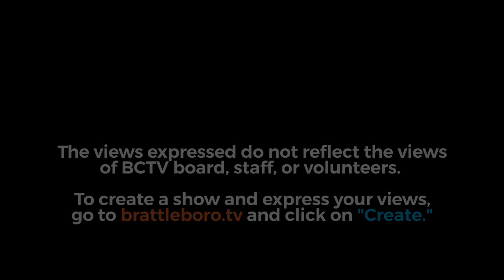Meet the Candidates: Richard Morton, Candidate for VT Treasurer (R)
Olga peters talks with Richard Morton, Candidate for VT Treasurer (R).